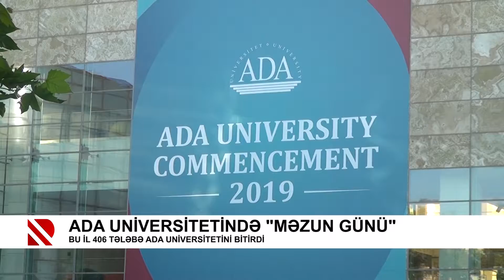ADA-da 400-dən çox tələbə məzun olur